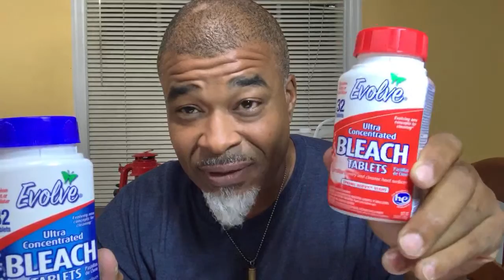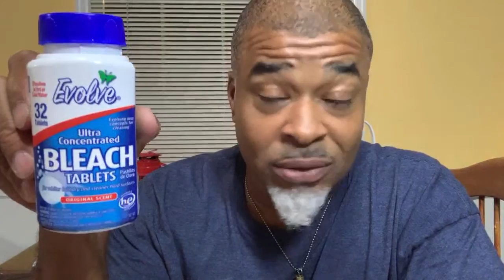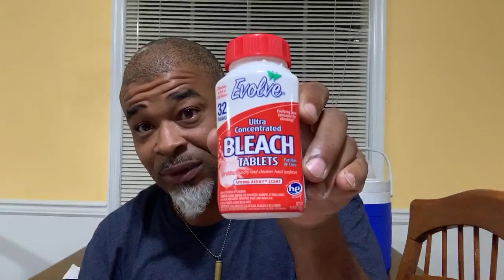Liquid Bleach?...or Bleach tabs? that is the question 🤔